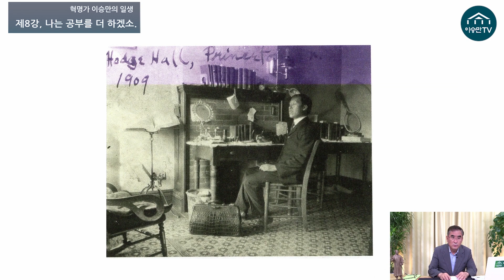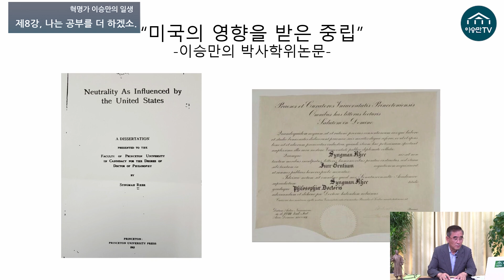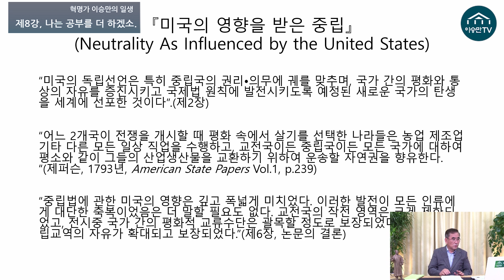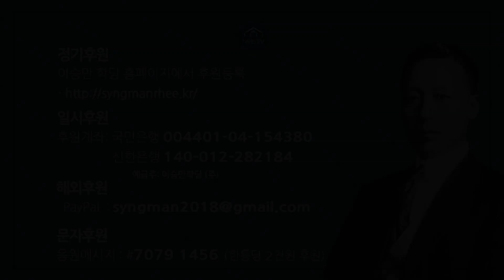혁명가 이승만의 일생 - short edition.16 : 나는 공부를 더 하겠소 (2)